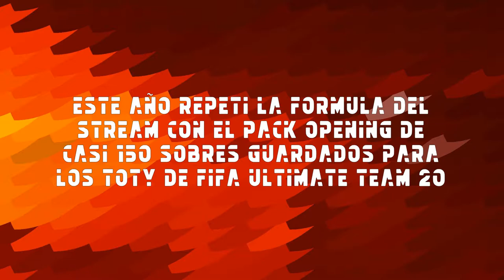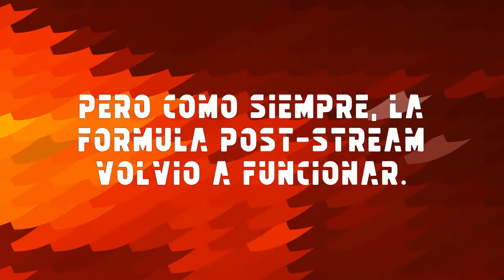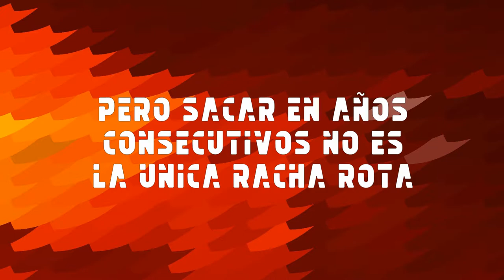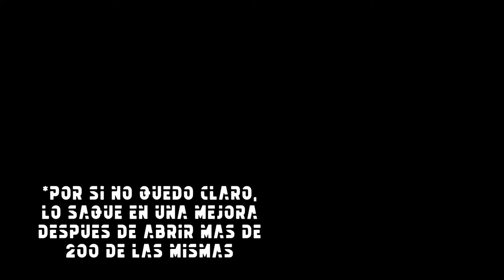FIfa 20 - 2 TOTY por primera vez en el mismo evento / Icono SBC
En lo que ya por tradicion (y falta de tiempo) lo llamamos casi el unico video anual de cada FIFA, volvi a intentar mi stream anual en twitch (mas abajo el link al mismo) con packs guardados pero fue un desastre literal. Una vez mas fueron los packs post-stream los que la rompieron, ademas incluye al final un pack de icono asegurado.